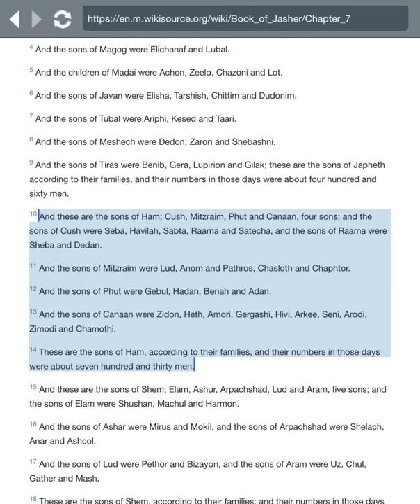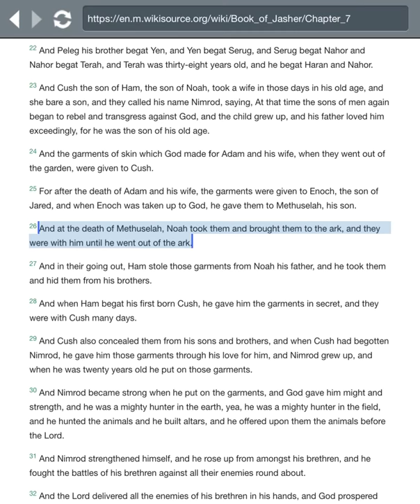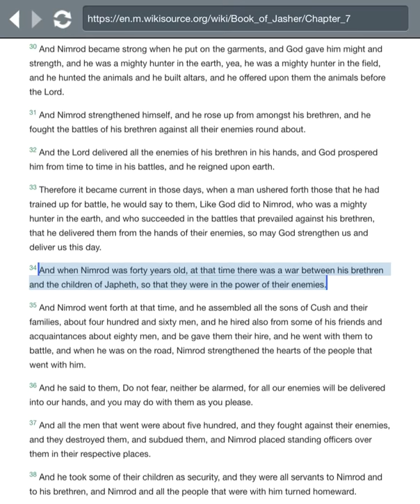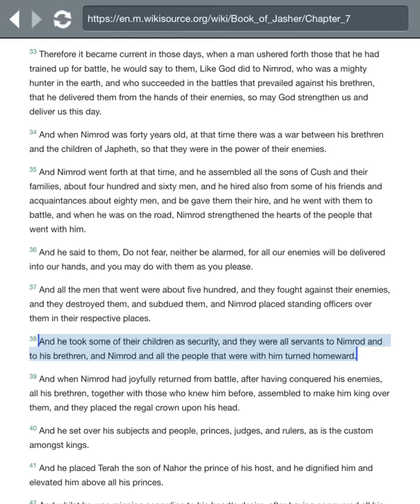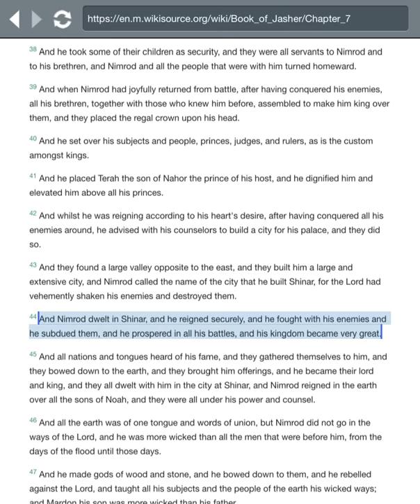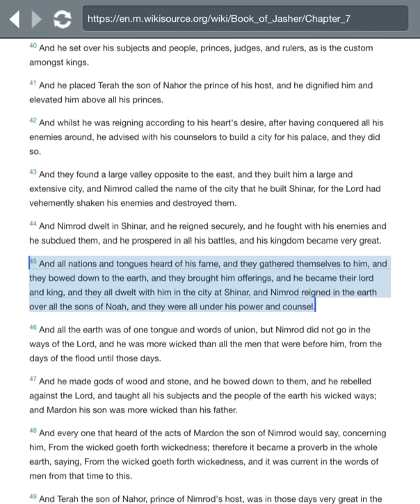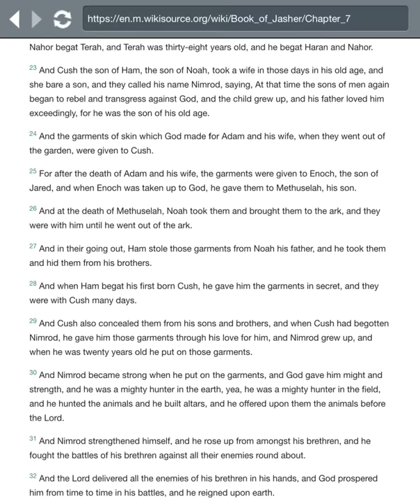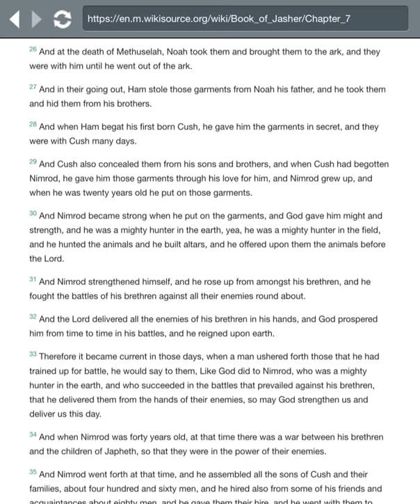Nimrod the Great... Reprobate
Genesis 10 & Jasher Ch.7

The source of Nimrods strength and power came via garments/rags that were given to Adam and passed down to Noah who then had them stolen by his reprobate son Ham who later gave them to his own son Cush who gave them over to Nimrod. These rags/garments are divinely anointed and whoever puts them on wields power & might here on earth amongst the sons of men.

"Behold, it is written in the book of Jasher"— 2 Samuel 1:18 & Joshua 10:13